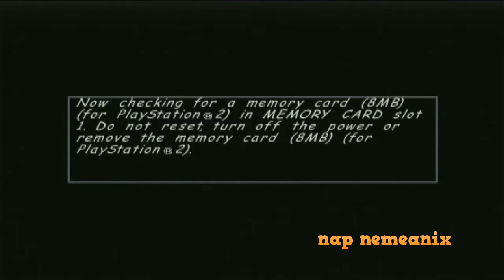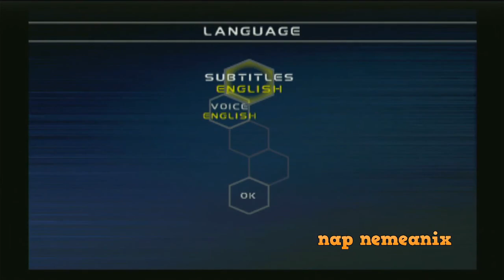WinBack Covert Operations PS2 100 Percent Completed